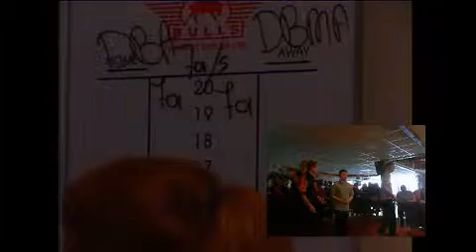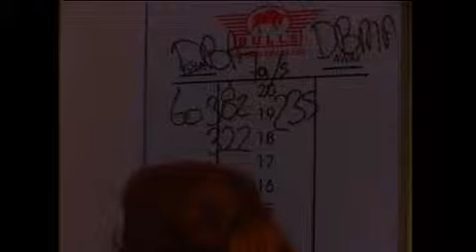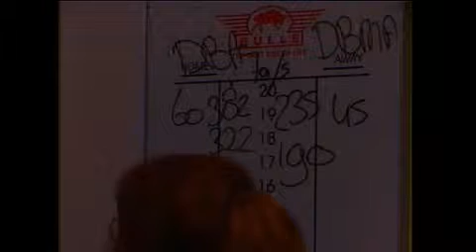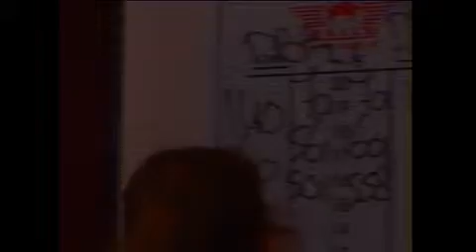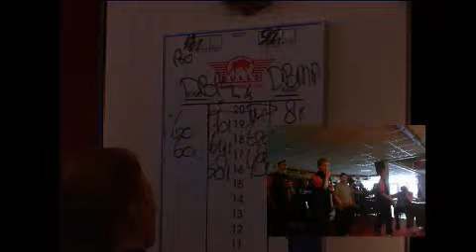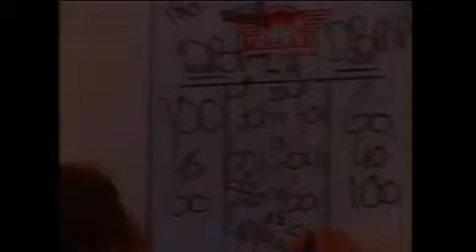Laco Jeugd DBMN vs DBA Koppels Martijn Lageweg en Wouter van der Vegt VS Kevin Vonk en Roy Kerver